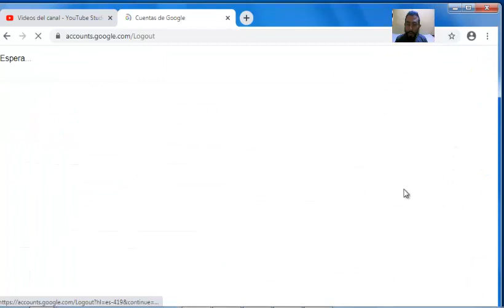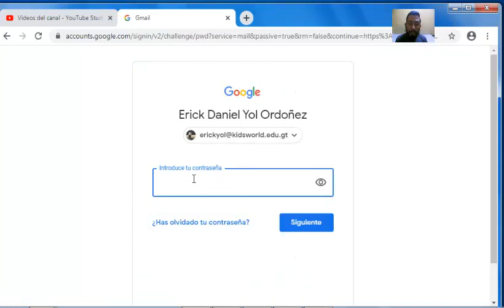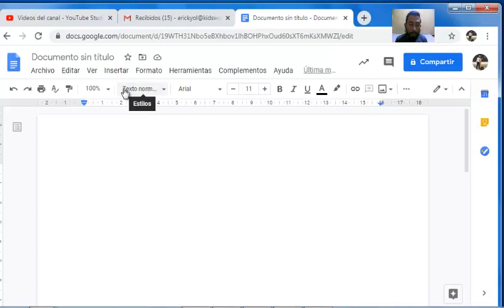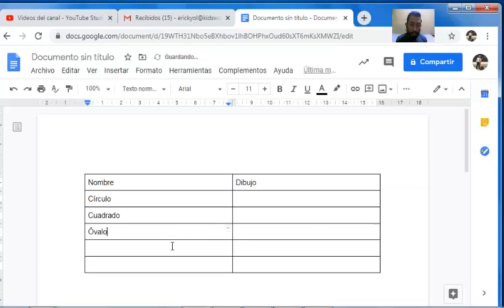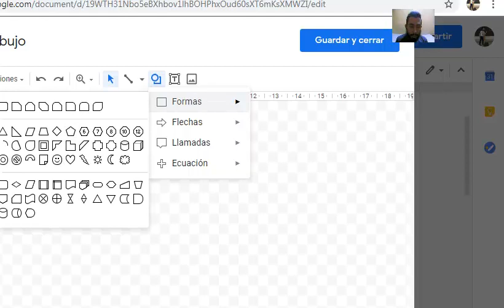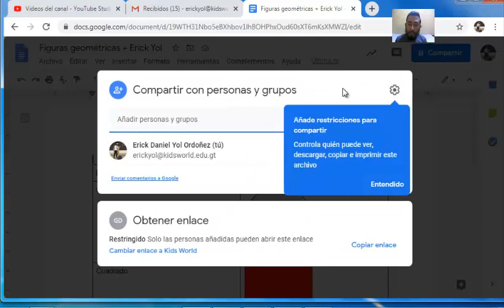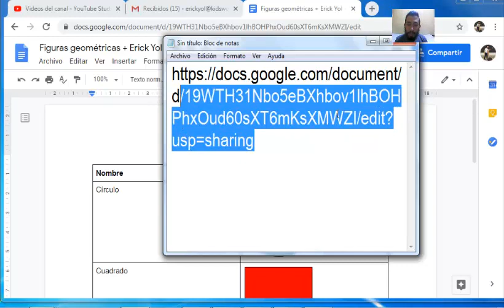Introducción a Google docs (3o y 4o)